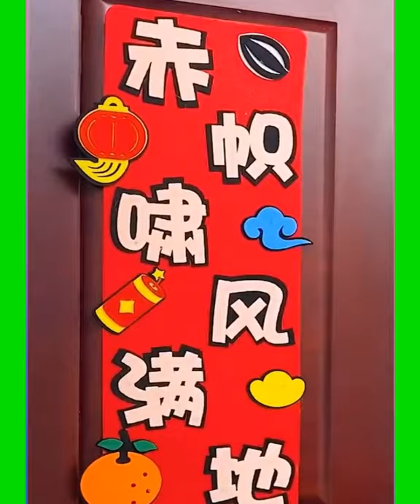New Gadgets, Utensils For Home | Smart Home Appliances | Smart Articles | Make up | Smart Toys